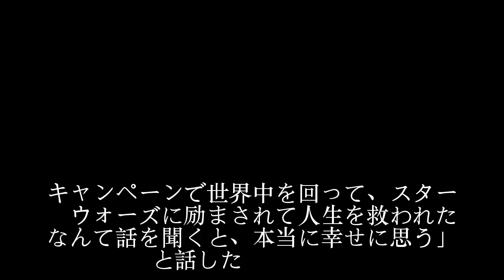ハミル「熱狂は40年前と同じ」ＳＷ試写に400人